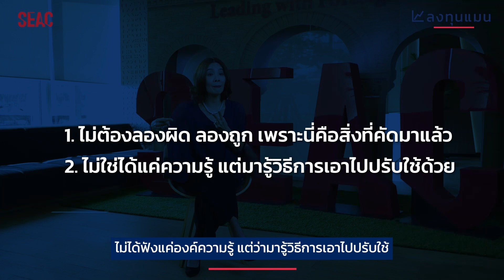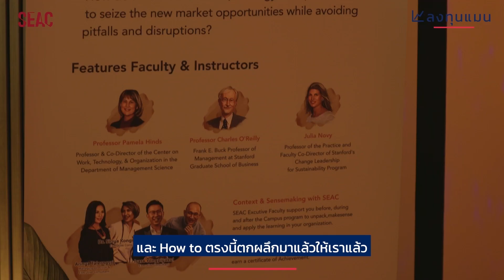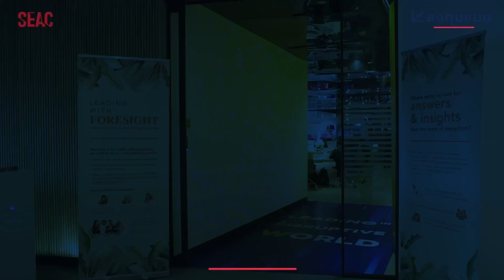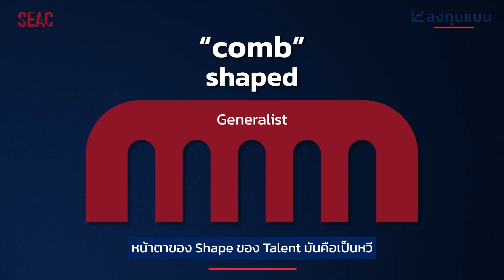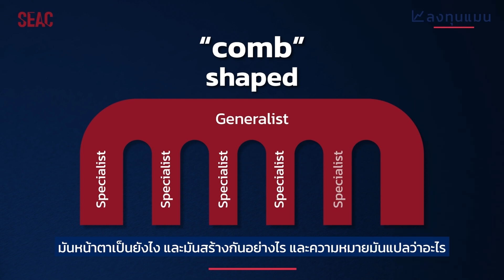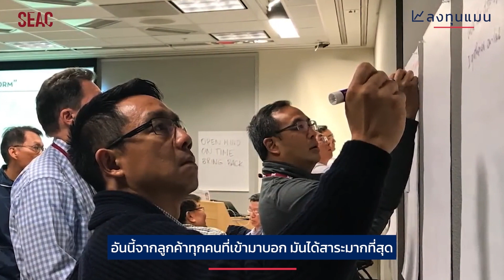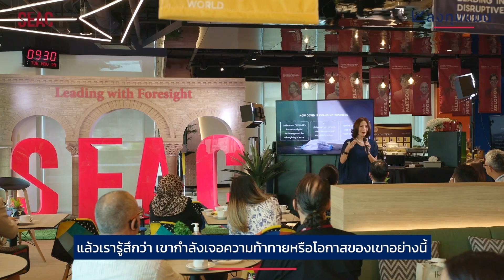เปิดราคาหลักสูตร LDW บริหารธุรกิจหลังโควิดของ SEAC ทำไมถึง 770,000 บาท?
“ผู้บริหารที่เคยไปมาเขารู้ว่า 770,000 บาทกับหลักสูตร LDW เป็นการลงทุนที่คุ้มค่า
เพราะเมื่อกลับมา สามารถต่อยอดธุรกิจไปอีกไม่รู้กี่ร้อยล้านบาท”

เป็นหนึ่งเหตุผลที่ทำให้หลักสูตร “Leading in a Disruptive World” หรือ LDW ของ SEAC ที่ร่วมมือกับ The Stanford Center for Professional Development ออกแบบหลักสูตรที่สามารถชนะใจ เจ้าของธุรกิจและผู้บริหารระดับสูงในเมืองไทยว่าช่วยแก้ปัญหาและต่อยอดธุรกิจได้จริง โดยครั้งนี้จะจัดขึ้นเป็นครั้งที่ 5

ลงทุนแมน พูดคุยกับคุณอริญญา เถลิงศรี กรรมการผู้จัดการและผู้ก่อตั้ง SEAC
เพื่อหาคำตอบว่า ทำไมหลักสูตรนี้ ถึงคุ้มค่ากับราคาที่ 770,000 บาท และตอบโจทย์ผู้บริหารในยุคที่โลกธุรกิจอยู่บนความไม่แน่นอน

Clubhouse - @longtunman